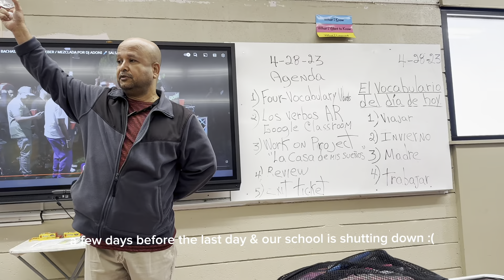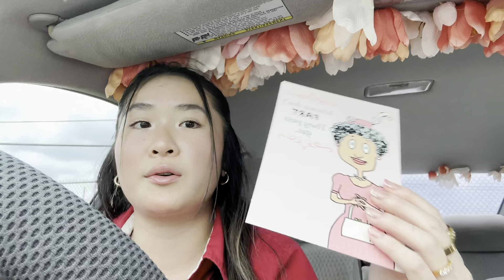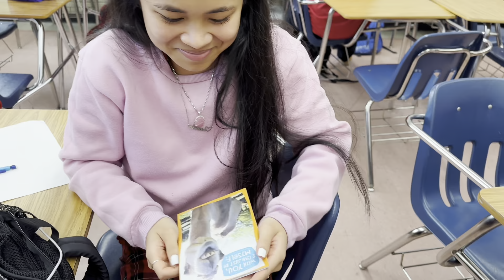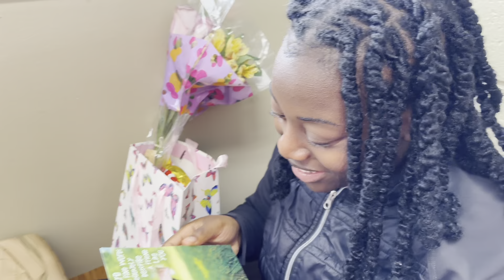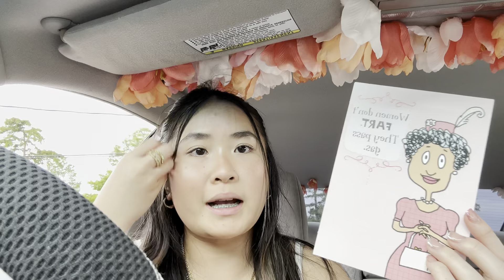going to work & a lot of surprises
i hope you’re having an amazing summer! comment your summer plans🌞

insta~ dripbyjjewelry
tiktok~ dripbyjjewelry